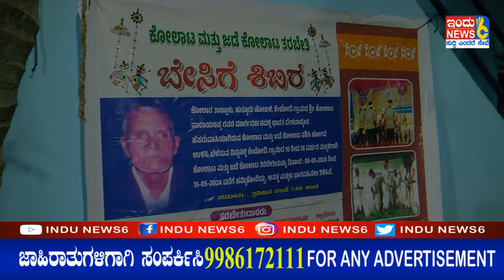ಮುಂಬರುವ ಪೀಳಿಗೆ ಕಲೆಯನ್ನು ಮರೆಯದಿರಲಿ : ಸಂತೋಷ್ ಕುಮಾರ್,ಜಾನಪಧ ಕಲಾವಿದ INDUNEWS6#